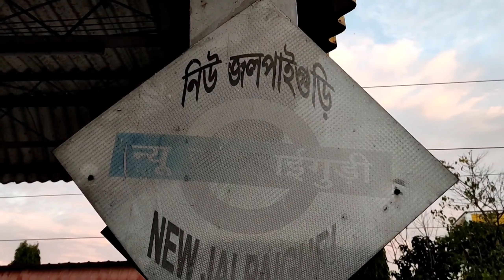भारत के टॉप 5 हिल स्टेशन | Top 5 Hill Stations in India | in Hindi